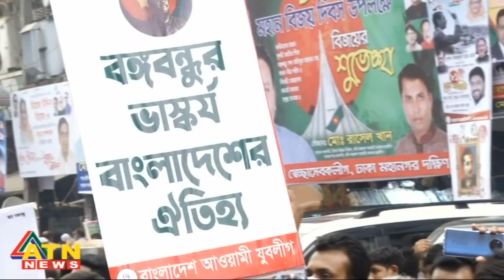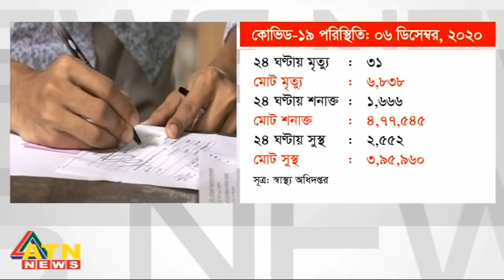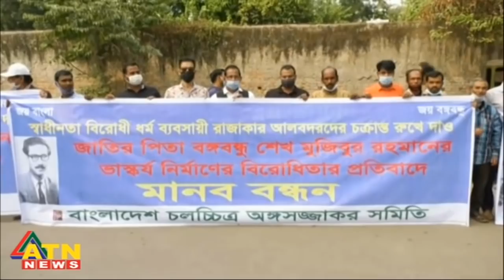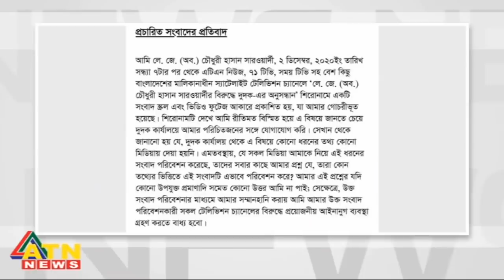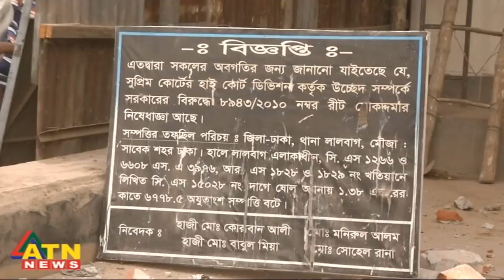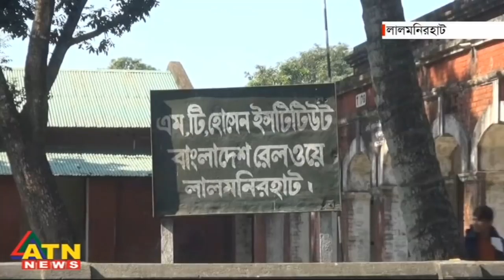রাত ৮ টার সংবাদ | News at 8 PM @ATN News | National News | 06 December, 2020